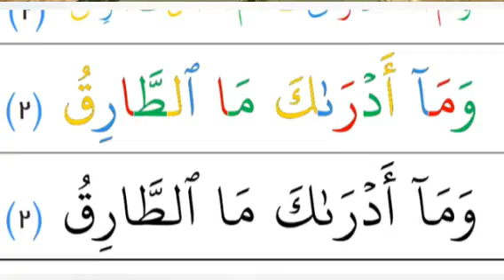വിശുദ്ധ ഖുർആൻ പാരായണ പഠനം സൂറത്തു ത്വാരിഖ് 2 മത്തെ ആയത്ത്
ഇതിൻ്റെ മുഴുവൻ ഭാഗങ്ങളും ലഭിക്കാൻ ഈ ചാനൽ സന്ദർശിക്കുക.സബ്സ്ക്രൈബ് ചെയ്യുക.

Arivin Jalakam
അറിവിൻ ജാലകം